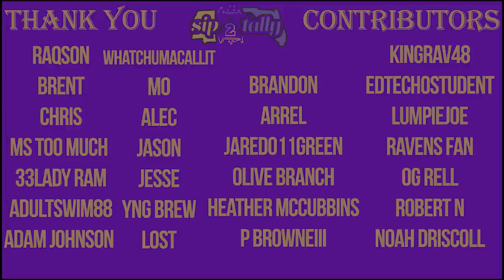Ben Cleveland Film Study || vs Steelers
Ben Cleveland Had a positive impact in the Ravens 16-14 win over the Steelers. He had 14 Snaps in the Game.